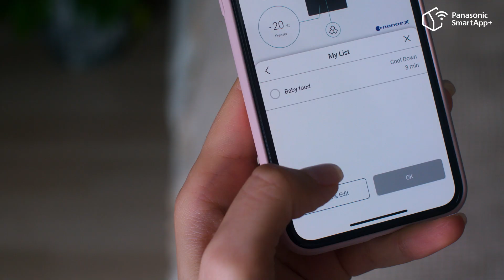Customise your Prime Freeze settings with just a tap! | Prime+ Edition Fridge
Panasonic SmartApp+ connects your refrigerator with your smartphone to make your life smarter and more flexible.

Use your smartphone and easily set the 3 Prime Freeze modes according to the amount or type of foods that you have. There are 10 settings you can register for your frequently prepared food!